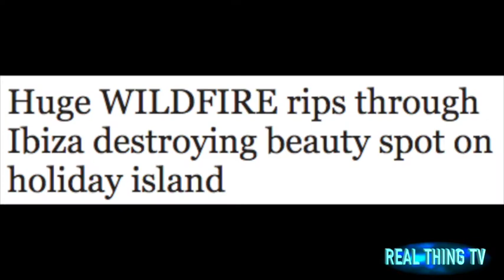Huge WILDFIRE rips through Ibiza destroying beauty spot on holiday island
A DEVASTATING wildfire is thought to have destroyed a large area of wetland on the holiday island of Ibiza.
The blaze, which started just before 1pm local time today, led to the closure of part of the Ibiza Town ring-ring nearest the port and Pacha nightclub.

Local authorities called in a helicopter from Majorca to help tackle the fire in the Ses Feixes wetland area, an important resting place for migratory birds.
It was feared today the entire wetland bordering the island capital may have been destroyed, with initial local reports estimating 80 per cent had been affected.

There were no immediate reports of any casualties, although several cars are thought to have been burnt out and at least two properties evacuated.